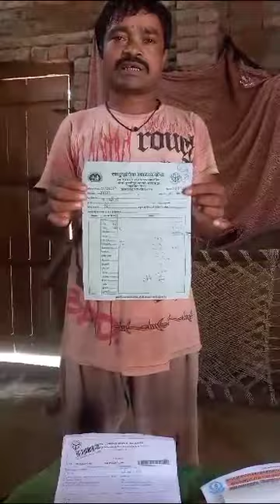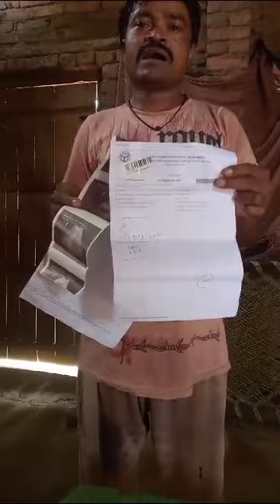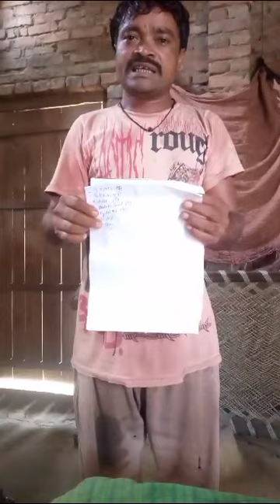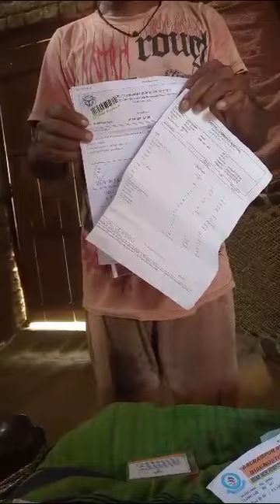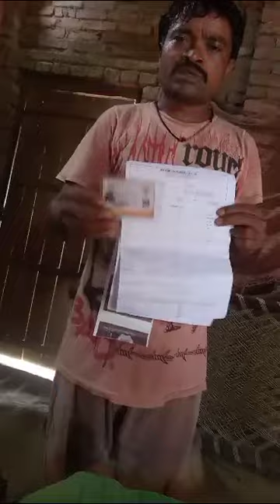Gram bankasiya Post Godhara yah bhai sahab Banka Siya ke Rahane Wale Hain